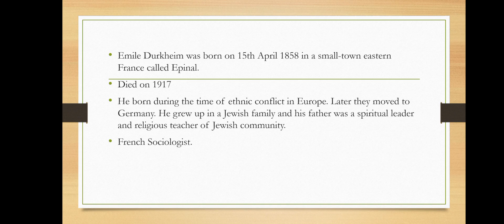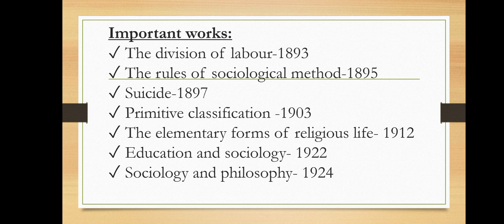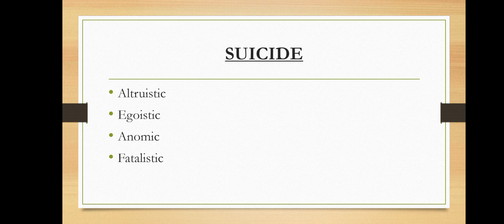EMILE DURKHEIM (SOCIOLOGY)KPSC CDPO EXAM CLASS# French Sociologist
•Emile Durkheim was born on 15th April 1858 in a small-town eastern France called Epinal.

•Died on 1917

•He born during the time of ethnic conflict in Europe. Later they moved to Germany. He grew up in a Jewish family and his father was a spiritual leader and religious teacher of Jewish community.

•French Sociologist.

Important works:
✓ The division of labour-1893
✓ The rules of sociological method-1895
✓ Suicide-1897
✓ Primitive classification -1903
✓ The elementary forms of religious life- 1912
✓ Education and sociology- 1922
✓ Sociology and philosophy- 1924

Main Concepts in Sociology:
✓ Social Facts- The rules of sociological method
✓ Solidarity- The division of Labor
✓ Suicide- Suicide
✓ Religion - The elementary forms of religious life

SOCIAL FACTS

Features of social facts

• Externality

•Independent

•Constant

Generality

SUICIDE

•Altruistic

•Egoistic

•Anomic

Fatalistic